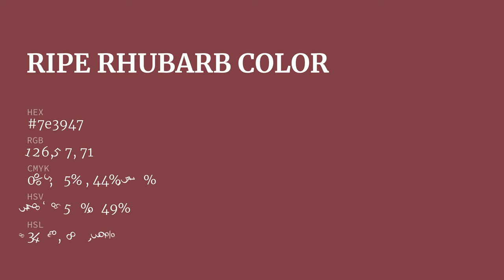Ripe Rhubarb color 7e3947 hex color - Red color - Cool color 7e3947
What color is Ripe Rhubarb ? 7e3947 hex color - Red color - Cool color 7e3947

Hex 7e3947 Color Code is also known as Ripe Rhubarb color.